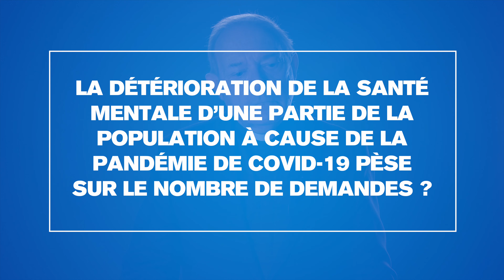Interview de l’exorciste de Monaco, l’abbé Alain Goinot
En septembre 2015, l’abbé Alain Goinot est devenu le premier exorciste du diocèse de Monaco. Chaque année, il recevrait en moyenne plus de 150 personnes qui viennent chercher son aide. Pour Monaco Hebdo, il raconte cette pratique, plus que jamais utilisée aujourd’hui selon lui.